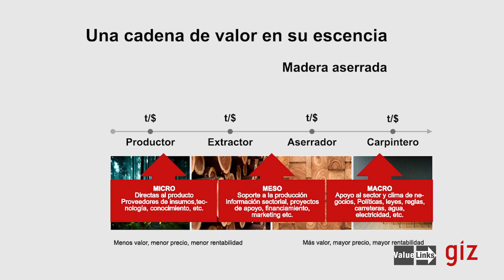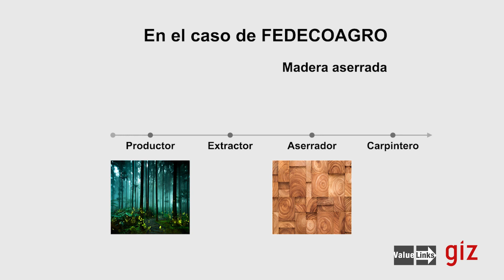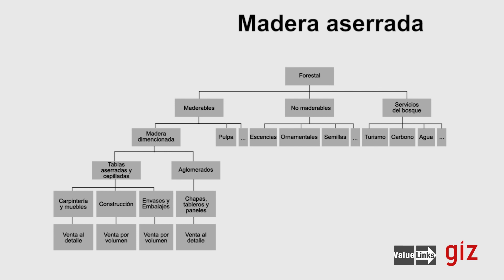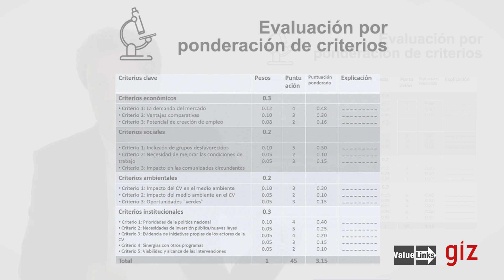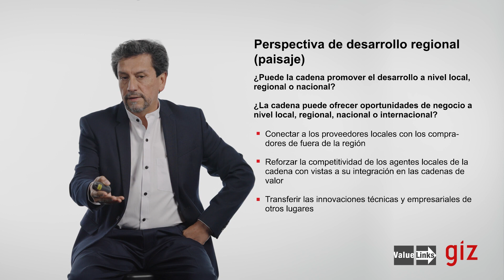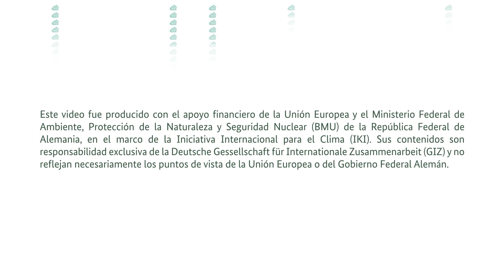Curso Virtual Valeulinks 2.0 Módulo 1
Módulo 1- Alcance de la Cadena de Valor

En este módulo el participante podrá comprender, cual es el contexto de una cadena de valor, cuáles son las fronteras que delimitan el sistema donde actúa una cadena de valor, como se seleccionan las cadenas de valor para serán promovidas y como se desarrolla una cadena de valor desde la perspectiva de la cooperación internacional
Ponente: Rodolfo Cardona